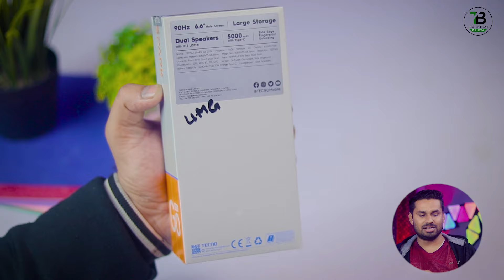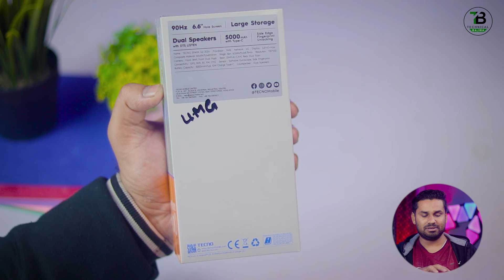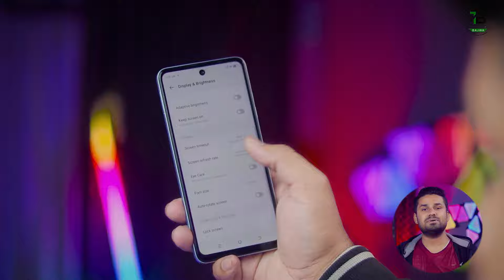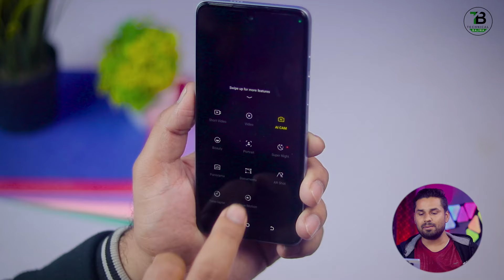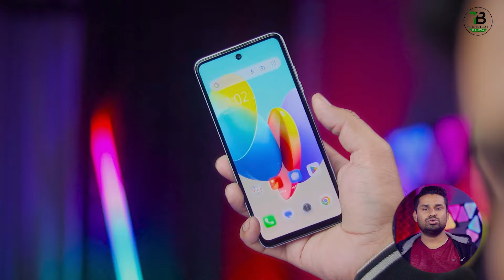Tecno Spark G0 2024 Unboxing & Quick Review | Price in Pakistan 🇵🇰 Buy Or Not ??